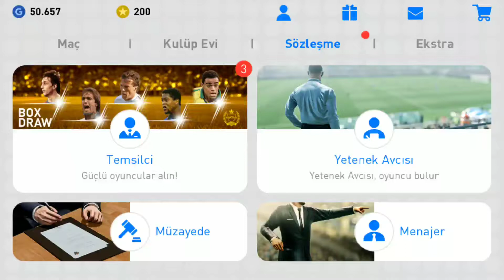Mobil Pes 2019 top açılımı